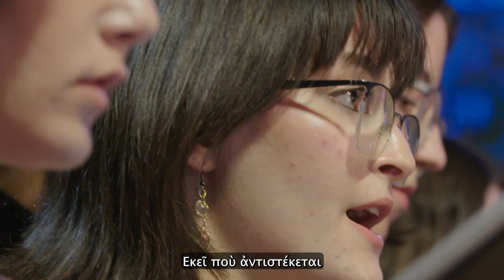ΠΟΝΕΜΕΝΕΣ ΠΑΝΑΓΙΕΣ του Μάριου Ιωάννου Ηλία | Αποσπάσματα Συναυλίας στο Προεδρικό Μέγαρο (20/7/2022)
WEEPING MADONNAS by Marios Joannou Elia | Excerpts from the Concert at the Presidential Palace (20/7/2022) | Oratorio for lyrical and laïko singer, mixed youth choir and byzantine choir, symphony orchestra, percussion ensemble and ecclesiastical objects, riflemen group and electronic sounds

Ορατόριο για λυρικό και λαϊκό τραγουδιστή, μικτή χορωδία νέων και βυζαντινή χορωδία, συμφωνική ορχήστρα, σύνολο κρουστών και εκκλησιαστικά σκεύη, άγημα τυφεκιστών και ηλεκτρονικούς ήχους

Εκδήλωση μνήμης της Προεδρίας της Κυπριακής Δημοκρατίας
για τις μαύρες επετείους του πραξικοπήματος και της τούρκικης εισβολής

Αφιέρωμα στις μάνες των αγνοουμένων της Κύπρου

Ανάθεση της Προεδρίας της Κυπριακής Δημοκρατίας

Μέρος Πρώτο
«Την ψυχήν διελεύσεται ρομφαία»

Μέρος Δεύτερο
«Πλένοντας με κρασί και δάκρυα τα οστά»

Μέρος Τρίτο
«Μάνα, ήρτα!»

Τετάρτη, 20 Ιουλίου 2022, 20:30
Προεδρικό Μέγαρο

Παγκόσμια Πρεμιέρα
Διάρκεια: 1 ώρα

Ποίηση:
Ευριπίδης, Διονύσιος Σολωμός, Γιάννης Ρίτσος, Νικηφόρος Βρεττάκος, Μαρία Πολυδούρη, Κώστας Μόντης, Κώστας Γουλιάμος, Χαμπής Αχνιώτης, Σοφοκλής Αγγελή, Λένια Τακούσιη Χριστοφόρου, Κωσταντίνος Πάτσαλος, Χριστόφορος Σκαρπάρης, Κατά Λουκάν Ευαγγέλιον, Σταυροθεοτόκιον, Εγκώμια Επιτάφιου Θρήνου, Ακάθιστος Ύμνος

ΕΡΜΗΝΕΥΤΕΣ
Σοπράνο: Μυρσίνη Μαργαρίτη
Τενόρος:  Ανδρέας Αροδίτης
Λαϊκό Τραγούδι: Γιάννης Διονυσίου

Συμφωνική Ορχήστρα Κύπρου
Μαέστρος: Γιώργος Κουντούρης
Εξάρχων: Wolfgang Schroeder

Α΄ Βιολιά: Janna Dimont, Sorin Alexandru Horlea, Anna Wrobel, Αντώνης Παρτζίλης, Ayşe Karaoğlan, Χάρης Στυλιανού, Ρόμπερτ Χοβαννεσιάν
Β΄ Βιολιά: Κύπρος Χριστοδουλίδης, Νίκος Πίττας, Ηρακλής Μιτέλλας, Κωνσταντίνος Παπαγεωργίου,  Varvara Merzlova-Peneva, Χάσμικ Σαργκσυάν, Μάριος Ιωάννου, Σάββας Λαγού
Βιόλες: Krzysztof Wrobel, Amanda Constantinou, Estelle Sossa, Νικόλας Παπαγεωργίου
Βιολοντσέλα: Jakub Otčenášek, Μιράντα Παπανεοκλέους, Ρίτα Σεργίδου, Σταύρος Πετρόπουλος
Κοντραμπάσα: Nίκος Ιωάννου, Γιάννος Ιωάννου Σκέντερ
Φλάουτα: Virginie Bove, Σάββας Χριστοδούλου
Όμποε: Simeon Spasov
Αγγλικό Κόρνο: Laura Rodgers
Κλαρινέτο: Άγγελος Αγγελίδης
Μπάσο Κλαρινέτο: Γιώργος Γεωργίου
Φαγκότο: Giovanni Galetti
Κόντρα Φαγκότο: Giovanni Magni
Γαλλικά Κόρνα: Kelly Alijani, Catherine Heaver
Τρομπέτες: Gareth Grifiths, Ανδρέας Γιαννακούρας

Τύμπανα: Μάριος Νικολάου
Κρουστά: Αναστάσιος Χαραλαμπίδης, Άγγελος Μιχαηλούδης, Μάριος Σολωμού, Ιούλιος Γεωργακόπουλος, Πέτρος Χειμωνίδης, Λοΐζος Πουργουρίδης

Μπουζούκι: Γιώργος Δημητρίου
Πιάνο: Έλενα Μιτέλλα Βιολάρη
Αναλογικό συνθεσάιζερ: Νικόλας Μελής
Παραγωγή ηλεκτρονικών ήχων: Νικόλας Ηλία

Χορωδία Μουσικού Λυκείου Λευκωσίας
Προετοιμασία Χορωδίας: Ελένη Κυπριανού
Σόλο: Αγγελική Κυριάκου
Αφηγητής: Μάρκος Χέηζ

Σοπράνο: Νεφέλη Ερωτοκρίτου, Λουΐζα Παπαμάρκου, Ιόλη Εργατούδη, Αγγελική Κυριάκου, Αντωνία Νικολάου, Ανδριάνα Χατζηιωάννου, Μαρίλια Ιακώβου, Στέφανη Χαραλάμπους, Στέφανη Πέτρου, Μάιρα Ιεροδιακόνου

Άλτο: Ναταλία Πέτρου, Λένα Σμυρίλλη, Μικαέλα Μαρκίδου, Αριάδνη Μασακαρή, Αθανασία Μπάρκα Χρυσάνθου, Αγγελική Παπασώφρονίου, Ιφιγένεια Καραγιώργη, Σάρα Κακούρη, Μαριτίνη Κωνσταντινίδη, Νεκταρία Πέτρου, Φοίβη Πρωτοπαπά, Μαρίνα Χατζηπιερή

Τενόροι: Νικόλαος Κίκας, Χριστόδουλος Κορινός, Ορέστης Λογίδης, Δημήτρης Τσάλαβος, Σταύρος Σταυρινίδης, Μιχάλης Βασιλειάδης, Νικόλας Ελευθερίου, Μηνάς Θεοδώρου, Κρίστιαν Πισσάρα, Δημήτρης Αριστείδου

Μπάσοι: Ντίμας Μποσιάροβ, Μιχαήλ Άγγελος Νάτσιος, Αχιλλέας Σιάτης, Αντώνιος Ζαχαριάδης, Δημήτρης Θεοτόκης Νάτσιος, Νικόλας Χάσικος, Μάρκος Χέηζ, Αχιλλέας Ανδρέου, Μάρκος Καλαβάς, Σωτήρης Πισσάς, Αλεξάντερ Χατσιατεριάν, Χρίστος Γρηγορίου, Παναγιώτης Στυλιανού, Άθως Ριαλάς

Χορός Ιεροψαλτών Ιεράς Αρχιεπισκοπής Κύπρου «Άγιος Ιωάννης ο Δαμασκηνός»
Βυζαντινή Χορωδία Ιεράς Μητροπόλεως Τριμυθούντος «Άγιος Σπυρίδων»
Σόλο: Πάτερ Δημήτριος Δημοσθένους

Ψάλτες: Μάριος Κασσιανίδης, Ανδρέας Μιχαήλ, Ιάκωβος Σαββίδης, Ηλίας Ζήρας, Νίκος Τριμυντής, Κυπριανός Χριστοδουλίδης, Θεόδωρος Κοντακός, Άριστος Λουκαίδης, Χαράλαμπος Παπαγεωργίου, Κωνσταντίνος Κουλουμής, Ιωάννης Π. Γκλέκας, Ξενής Ανδρέου, Άγγελος Αγρότης, Ανδρέας Θεοχαρίδης, Άθως Σταύρου

Άγημα Τυφεκιστών Εθνικής Φρουράς

Καλλιτεχνικός Διευθυντής: Μάριος Ιωάννου Ηλία

Τηλεοπτική παραγωγή: Ραδιοφωνικό Ίδρυμα Κύπρου
Χορηγός: Υφυπουργείο Πολιτισμού

Post-production, Trailer and Concert Excerpts Video: Νικόλας Κώστης
Re-editing, remixing and remastering: Νικόλας Ηλία
Ηχολήπτης: Ανδρέας Γιωργαλλής

Άρθρο «Τα όπλα στην υπηρεσία της Τέχνης: Οι πυροβολισμοί ως μουσική υπόκρουση στο έργο του Μάριου Ηλία»